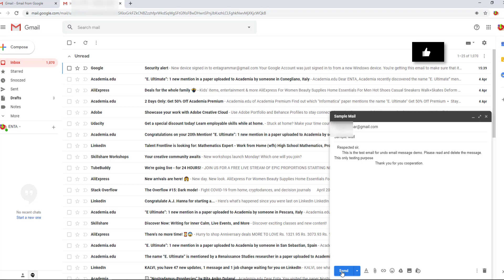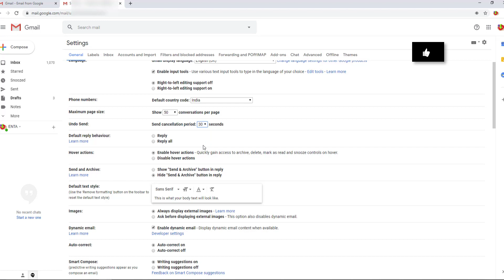GMAIL UNDO SENDING GMAIL TIPS AND TRICKS